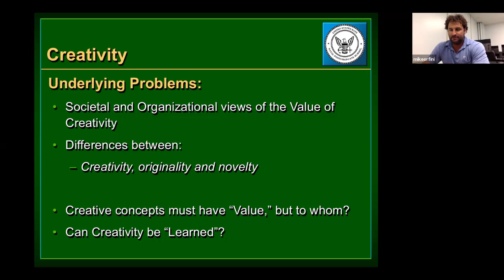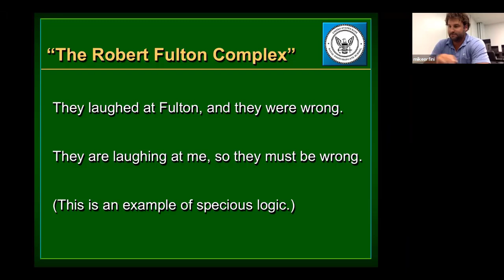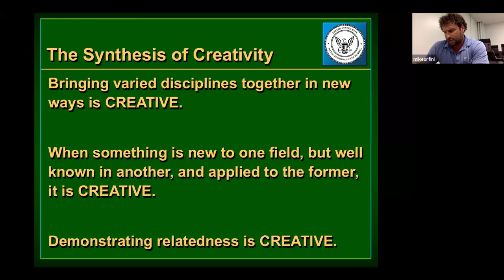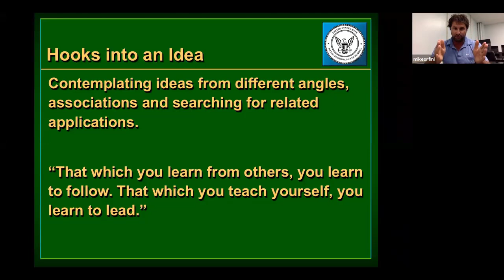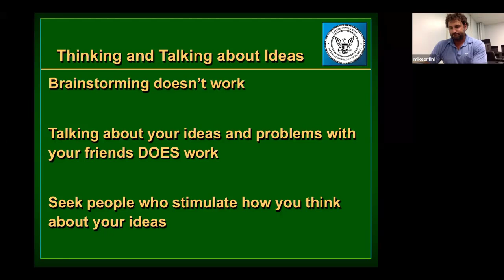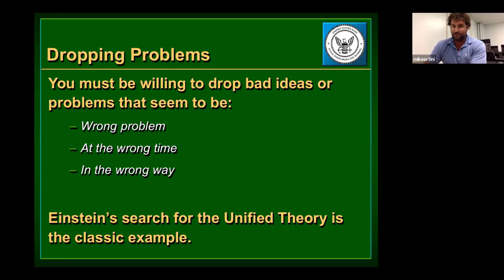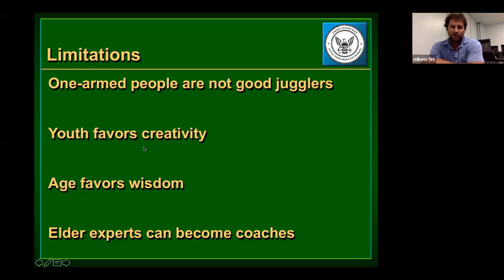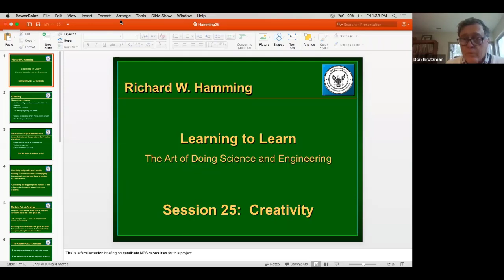Hamming Learning to Learn course discussions, 25 Creativity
Creativity, originality, novelty, and such words are regarded as "good things," and we often fail to distinguish between them - indeed we find them hard to define.  What is creativity, what aspects are common across art, science, engineering and life?